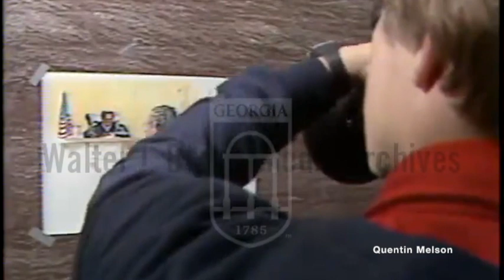Atlanta Child Murder Trial Courtroom Sketch Artists Bill Lignante & Howard Brodie Interview 12/29/81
Report on the process of courtroom sketch artists. Interview with different artists covering the Wayne Williams Trial on their strategies and shots of some of their sketches.  Atlanta Missing and Murdered Children Story.

Howard Brodie (November 18, 1915 – September 19, 2010) was a sketch artist best known for his World War II, Korean and Vietnam combat and courtroom sketches. He worked as a staff artist for Life, Yank Magazine, Collier's, Associated Press and CBS News.[1]

Pre-war career
Brodie was born in Oakland, California, United States, on November 18, 1915. He briefly attended California School of Fine Arts, San Francisco. When World War II started, Howard Brodie was a sports artist for the San Francisco Chronicle. Brodie also enjoyed success as an illustrator of college football program covers.

With entry of the United States into World War II, Brodie enlisted in the Army. He became one of Yank magazine's best-known artists during the war.

He put himself in combat situations many times and, while he never carried a weapon, worked as a medic when needed. He received the Bronze Star for valor.[2]

Courtroom sketches
After the war Brodie became a courtroom artist and recorded many famous trials, including those of the Chicago Seven, Charles Manson and General Westmoreland, the Ruby trial and Senate Civil Rights Debates. He was also a CBS TV Artist-Correspondent during which time he produced illustrations of U.S. Senator Robert Kennedy's assessin Sirhan Sirhan, and Supreme Court Justice Thurgood Marshall.[3] Brodie never fully severed his ties to the military and was a combat artist in Korea, French Indochina, and Vietnam. His works can be found in the Library of Congress.

Commissioned works in popular movies
His first-hand experience of conflicts led to him working for several war movies such as Lewis Milestone's 1959 Pork Chop Hill, John Wayne's 1968 Green Berets, and Francis Ford Coppola's Apocalypse Now.[4][5]

Famous works
Two of Brodie's most famous works are "Portrait of a Medic", which appeared on the cover of Yank Magazine, and "Compassion". Another sketch, which depicted an exhausted G.I. dropping his rifle as World War II ended, appeared on the cover of Yank’s Continental Edition on August 19, 1945. Brodie's works are collected in Drawing Fire: A Combat Artist at War Pacific Europe Korea Indochina Vietnam and can also be seen in the permanent collections of the Library of Congress, the New Britain Museum of American Art, and the San Francisco Olympic Club..

As The New York Times has stated, "His sketch of the black militant Bobby Seale gagged and strapped to his chair became the image that epitomized the trial of the Chicago Seven, the leaders of protests at the 1968 Democratic National Convention."[2]

William Gaetano Lignante (March 20, 1925 – February 27, 2018), better known as Bill Lignante, was an American artist notable for his varied career as a comic book illustrator, comic strip artist, animator and television courtroom sketch artist.

Born in Brooklyn, New York in March 1925, Lignante was in the Navy and studied art at Pratt Institute. He first drew The Phantom when he completed a strip left unfinished after the death of Wilson McCoy in 1961. He then drew the Sunday strip from August, 1961 to May 1962. He did The Phantom comic book (interior art) for Gold Key Comics, from issue 1–18; continuing the book for King Comics, through issue 28 and he also contributed to Charlton Comics, when they published Phantom issues 30-74 (although Jim Aparo did most art, as Lignante was in courtrooms by then). He had a 16-year career as an animator (layout artist) for Hanna-Barbera.

Courtroom sketch artist[edit source]
Of his many illustration assignments, Lignante wrote, "None of these compare to the instant art of the courtroom. No roughs, research, conferences, assistants, editors and no time. What you see, you draw, so that the world can see it too." In the 26 years he spent as a courtroom artist for ABC Network News, he illustrated 60 trials, including those of Sirhan Sirhan, Charles Manson and Patty Hearst.[1]

Personal life[edit source]
Living in Carlsbad, California with his wife, former actress Alma Carroll, Lignante often traveled during three decades to deliver his "Trials of a Courtroom Artist" lecture. His daughter Russelle, her husband Robert and their children are Long Island residents.

Lignante died on February 27, 2018, at the age of 92.[2]